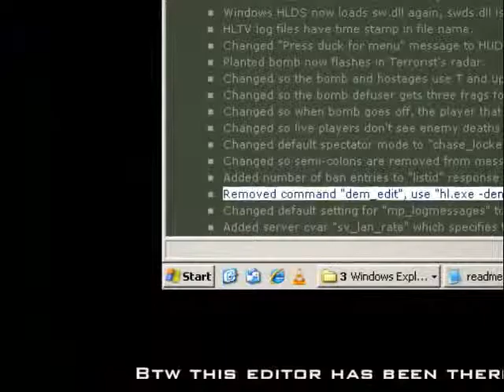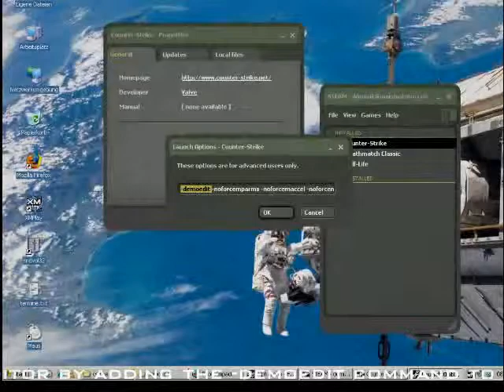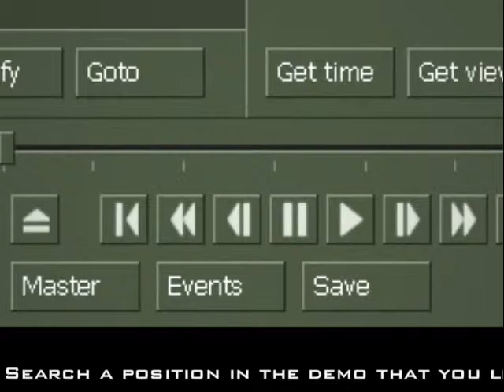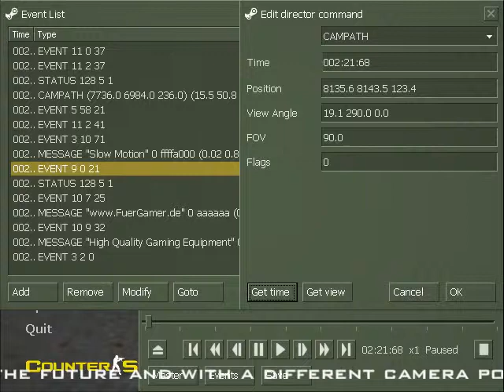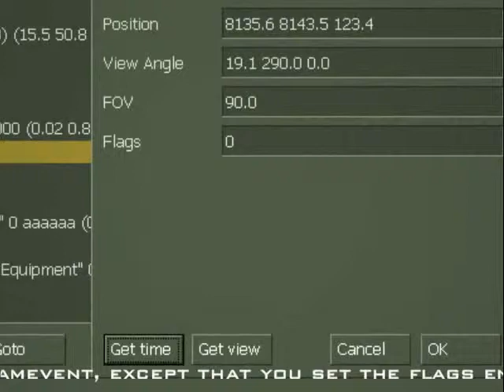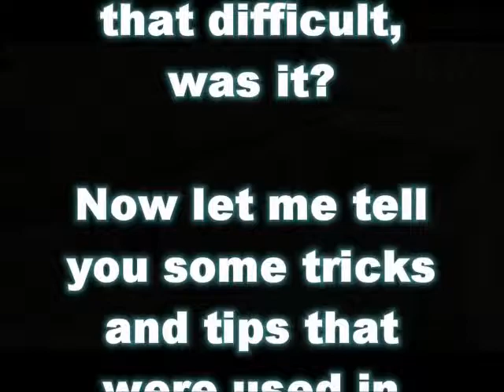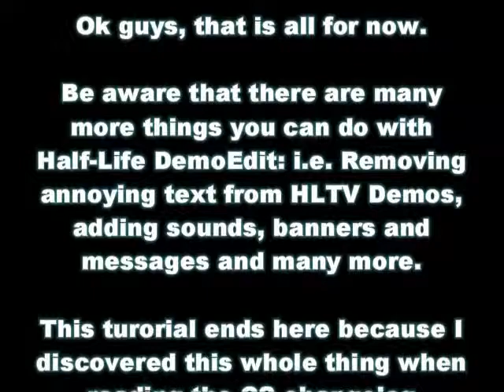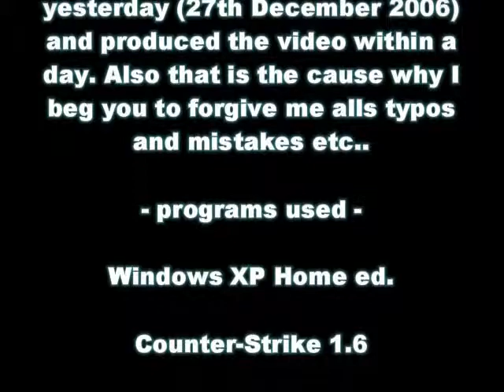HalfLife Counterstrike 1.6 Campath - Tutorial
Tutorial: How to use Rich MIRV Demo Tool

A tool to create all those amazing cameraslides of cs-movies you always wanted to use in your own film but never knew how to make them.